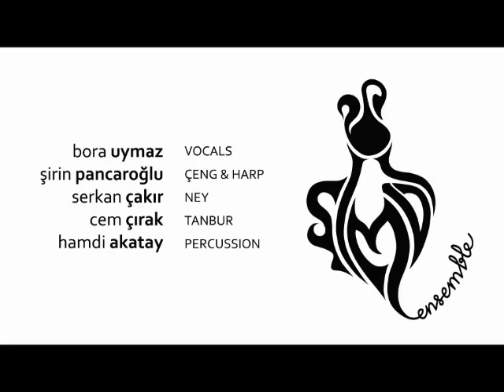Şimdi Ensemble "Nihavend Peşrev"-Katip Çelebi (1609, İstanbul - 1657)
Şimdi Ensemble bases its philosophy on seizing the moment.  It pursues the eternity of "now" and love in music where these attain their best expression. Strongly rooted in the tradition of Anatolian sufism, Şimdi energizes centuries old poems set to music by band members. Intense yet soothing, Şimdi delivers the splendid  marriage of a soulful voice with four humble traditional instruments from Turkey.

 Bora Uymaz (vocals), Şirin Pancaroğlu (çeng), Serkan Çakır (ney), Cem Çırak (tanbur)